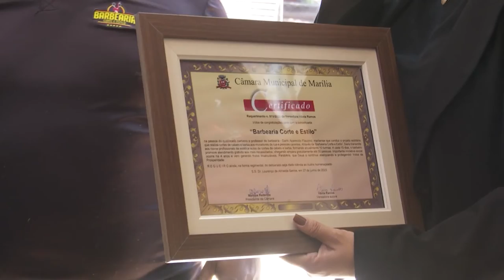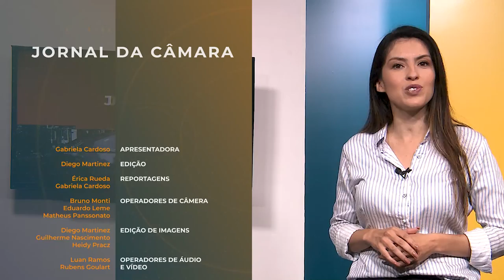JORNAL DA CÂMARA – EDIÇÃO: 01/09/2022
O Jornal da Câmara traz pra você as principais notícias do Poder Legislativo de Marília.

Os destaques da edição 01/09/2022:

- Estudantes da UNESP realizam pesquisa sobre o cotidiano da Câmara

- Alguns vereadores participaram da campanha MCdia Feliz

- Vereador Marcos Custódio entrega homenagem

- E a vereadora Vânia Ramos também valorizou o trabalho de um projeto social